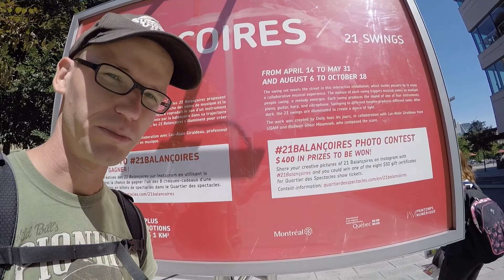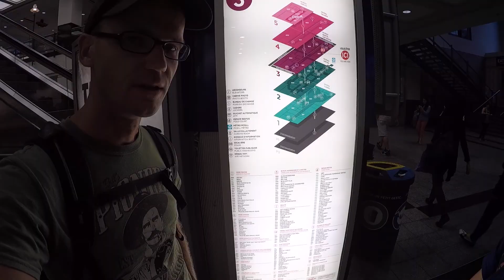#59 - Und weg war mein Auto | Wander Dude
So schnell kann es gehen. Max, der neue Besitzer, hat mein Auto gekauft und wir haben es offiziell umgemeldet. Nun bin ich nicht mehr mobil und ein großer Brocken Freiheit geht verloren ... :-/

Danke, dass du meine Sendung anschaust. Ich würde mich freuen, wenn du mir folgst und dem Video einen Like gibst. Willst du mehr Infos? Dann schau doch auf meinen Blogs vorbei:

Tags für YouTube